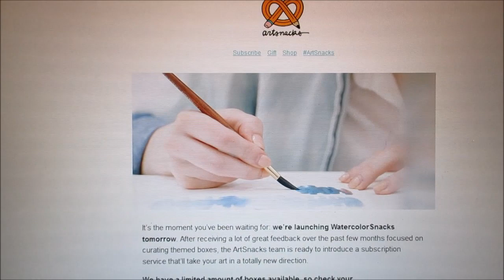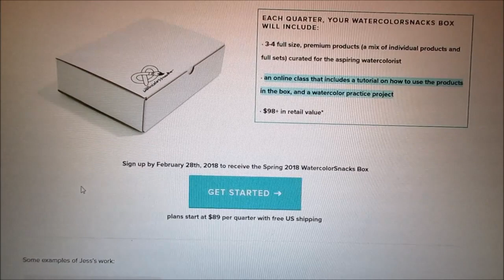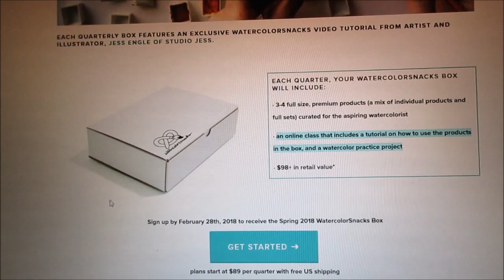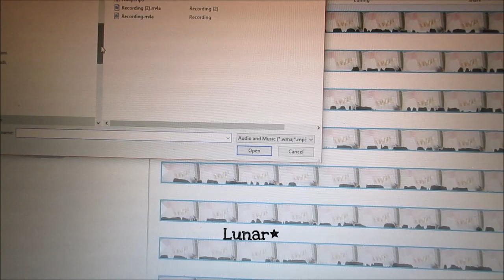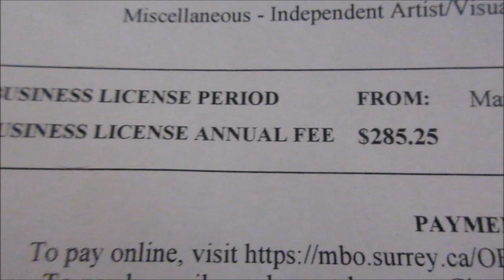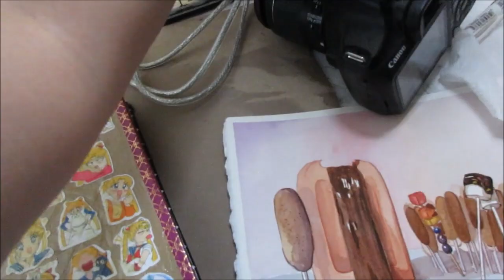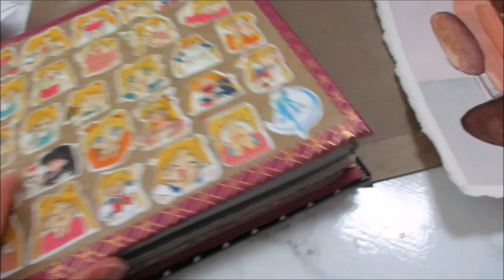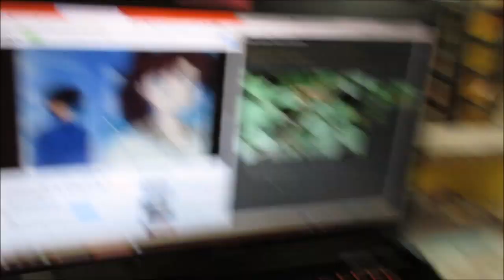Weekly Vlog - Thoughts About Patreon